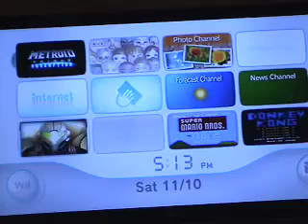Metroid Prime 3 Corruption Reveiw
this wuz requested by kevinsfamous (aka jellyfish9999). IM NEVER DOING A VID REQUEST AGAIN! OR A GAME REVEIW!!! their hard.